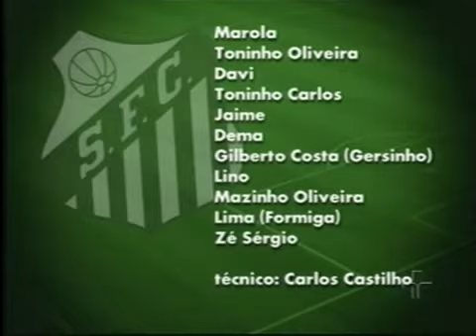Santos 2x2 Botafogo - 14/02/1985 - Campeonato Brasileiro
14/02/1985
Pacaembu
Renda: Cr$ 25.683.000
Público: 4.447
Árbitro: Manoel Serapião Filho
Expulsou: Antonio Carlos (BFR)
Gols: Gilberto Costa e Lino - Berg e Cristiano
SFC: Marolla; Toninho Oliveira, Davi, Toninho Carlos e Jaime Boni; Dema. Gilberto Costa (Gersinho), Mazinho e Lino; Lima (Formiga) e Zé Sérgio.
Técnico: Castilho
BFR: Luís Carlos; Gilberto, Cristiano, Wagner e Leíz; Alemão, Renato e Elói (Berg); Helinho (Antônio Carlos), Baltazar e Ademir.
Técnico: Jorge Vieira